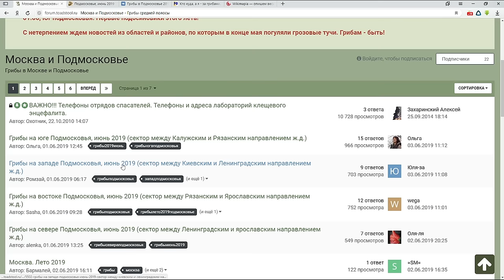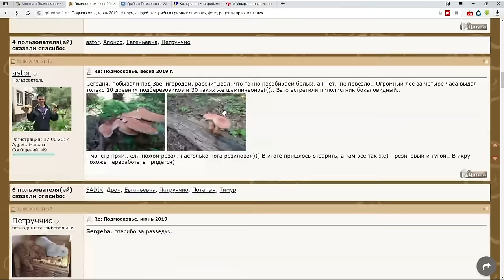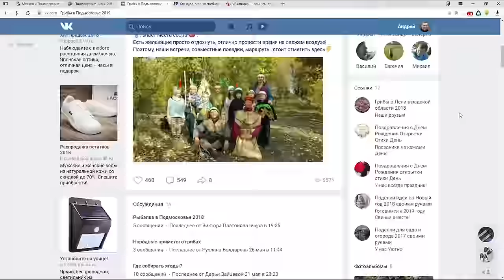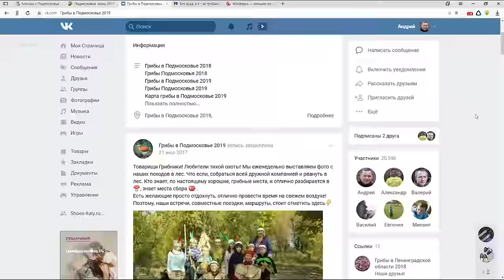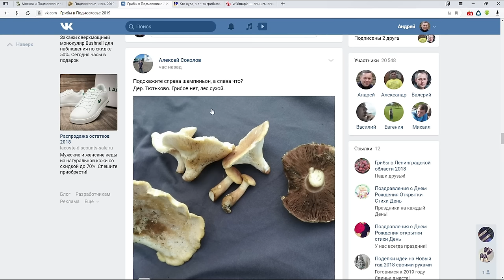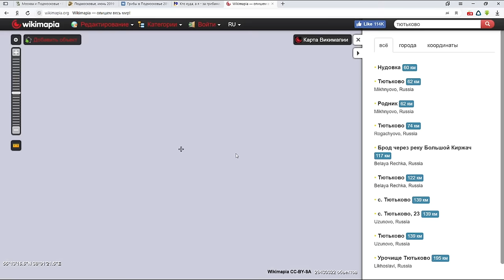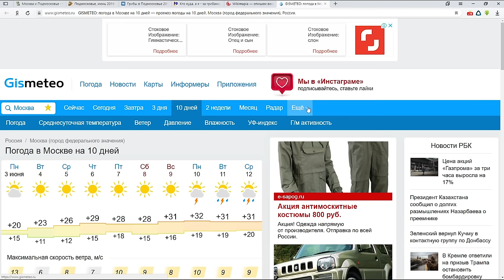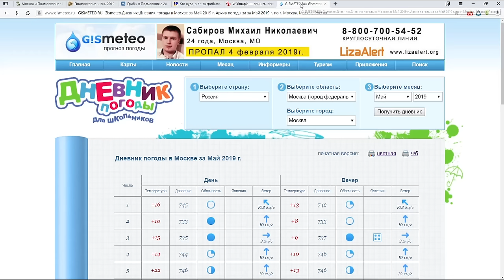Как и где искать грибы в лесу по спутниковым картам. Подготовка к поездке за грибами за компьютером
Как по спутниковым картам набрать побольше грибов? Казалось бы, связи между этими словами никакой нет. Однако она есть и ответ вы найдете в этом видео. Кому не хочется слушать вступление о том, что нужно учиться самостоятельному поиску грибных мест - начинайте сразу со второй части 10:38. Там речь как раз об умении анализировать спутниковые карты конкретной местности. Хотя за первые 10 минут вы увидите красивый ролик о грибах, да и мысли, высказанные во вступлении, считаю правильными и небесполезными.

Если вы ищете грибы по старинке, методом тыка, то надо сказать, это уже прошлый век. Более современным способом поиска грибов является отслеживание перспективных грибных мест на спутниковой карте накануне вечером и последующий перенос их в программу Osmand+ через расставленные точки. При соответствующем навыке можно добиться неплохих результатов.

Однако даже такая тщательная подготовка к тихой охоте не гарантирует 100% результата. Бывает, что вы всё прекрасно высчитали и пометили, расставили в этой программе все нужные метки, а приехав на место, видите вместо свежей вырубки какое-то заболоченное равнинное место (у них отражение на спутниковой карте схожее). Или вместо красивой молодой еловой посадки - ряды старых ёлок, которые уже ничего родить не могут. Таких случаев полно, но тем не менее, считаю, что место, добытое таким самостоятельным способом, более ценно и перспективно, чем место, выклянченное на грибных форумах.

Хотел бы еще раз уточнить: как правило, если человек серьезно увлекается сбором грибов, тихой охотой, он рано или поздно приходит к тем же методам поиска, о которых речь в видео. И такому опытному человеку достаточно общего направления или района, без конкретных названий. Хотя и от названия населенного пункта он, конечно, не откажется, особенно если его выкладывают в открытый доступ. Но своё никогда не сдаст!